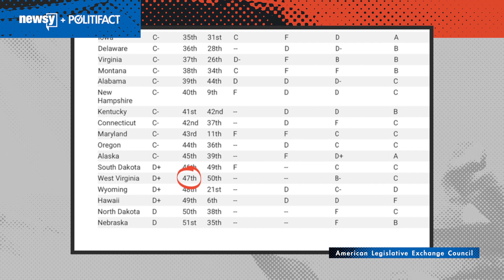Charter schools aren't linked to low ACT scores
State Sen. Mike Romano implied that states with charter schools have lower ACT scores. But that's not the case when you look at the full picture.